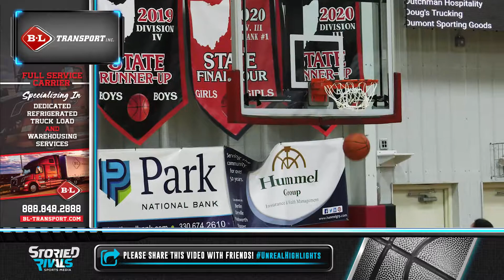South Bend Washington (IN) at Hiland 🏀 | Game Highlight [1/15/22]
Hiland Falls to State-Ranked Indiana Squad at Classic

• The Hawks went toe-to-toe with one of Indiana’s best teams in the annual Classic in the Country at Hiland.

• Hiland trailed by three after both first quarter and halftime, but struggled to find their groove offensively in the second half.

• Aila Miller's 11 points led the Hawks who will close out the CiTC when they take on #8 in D2 - Sheridan.